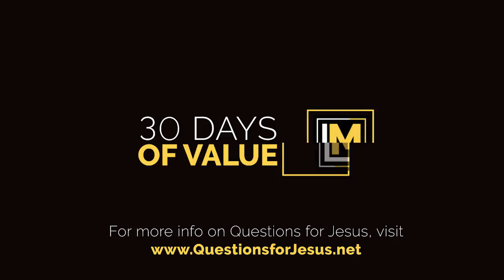30 Days of Value - Stealing God's Glory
If you've ever been told not to steal God's glory, Tony has good news for you!